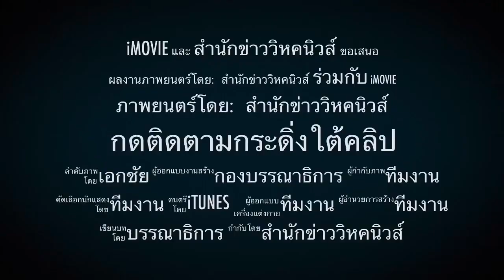6913 ศาลา518ล.! ชาวเน็ตจวก สวยแต่ไร้ประโยชน์